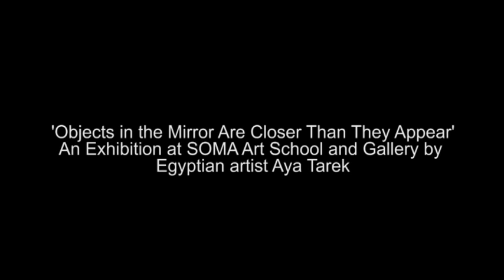Street artist Aya Tarek at Soma Gallery, on working between two cities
‘Objects in the Mirror Are Closer Than They Appear’

An exhibition at SOMA Art School and Gallery by Egyptian artist Aya Tarek

Video by Rawan Ezzat